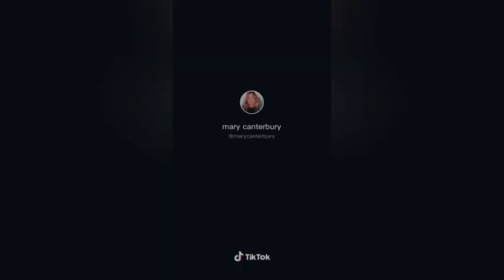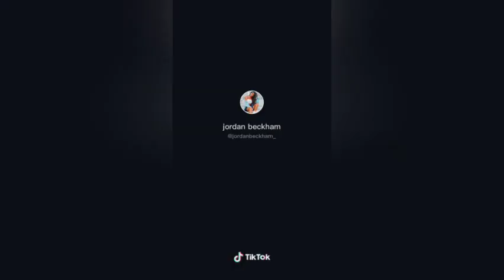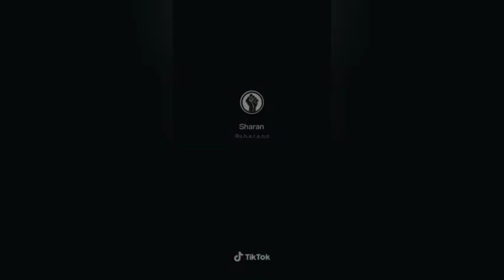Tap in X sweetie ( Tap in)